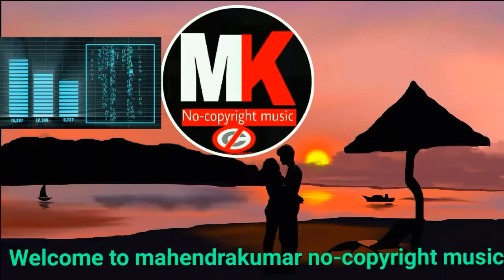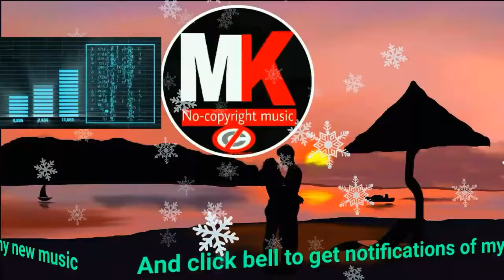The Honest (No copyright sound)